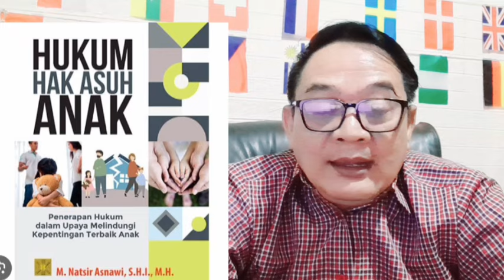🔴BAIM WONG TUNTUT HAK ASUH ANAK❗❗❗INI GUE KASIH PAHAM ❗❗BIAR GAK KEBABLASAN, INI PEMBAGIAN TUGASNYA❗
Aturan Hak Asuh Anak, Setelah Perceraian,
Berdasarkan uraian sebelumnya, dalam UU Perkawinan, diatur bahwa, hak asuh anak, akibat perceraian ,diberikan kepada bapak dan ibu,. Namun, apabila terdapat perselisihan ,mengenai penguasaan anak-anak ,yang orang tuanya bercerai, pengadilan, dapat memberi putusan, terkait dengan penguasaan, anak-anak tersebut jatuh ,pada siapa,.sehingga,seharusnya, hak asuh anak, berada pada ibunya,.
Selanjutnya, jika mengacu kepada ketentuan Pasal 105 KHI, hak asuh anak atau pemeliharaan anak yang belummumayyiz(sudah bisa membedakan sesuatu yang baik dan yang buruk) atau belum berumur 12 tahun adalah hak ibunya. Sedangkan, pemeliharaan anak yang sudah mumayyiz diserahkan kepada anak tersebut untuk memilih di antara ayah atau ibunya sebagai pemegang hak asuh atau hak pemeliharaannya.
Dalam kasus Anda, apabila Anda beragama Islam, Anda dapat merujuk ketentuan Pasal 105 KHI sebagaimana disebutkan di atas, bahwa kedua anak Anda belum berusia 12 tahun dan diasumsikan belum mumayyiz, sehingga seharusnya hak asuh anak berada pada ibunya.
Namun, KHI juga mengatur lebih lanjut, bahwa apabila pemegang hadhanah (hak pemeliharaan atau hak asuh) ternyata tidak dapat menjamin keselamatan jasmani dan rohani anak meskipun biaya nafkah dan hadhanah telah dicukupi, maka atas permintaan kerabat yang bersangkutan, Pengadilan Agama dapat memindahkan hak hadhanah kepada kerabat lain yang mempunyai hak hadhanah pula.
Selanjutnya, terkait dengan biaya pemeliharaan anak, UU Perkawinan mengatur bahwa biaya pemeliharaan dan pendidikan anak menjadi tanggung jawab bapak. Akan tetapi, bila bapak dalam kenyataannya tidak dapat memenuhi kewajiban tersebut, pengadilan dapat menentukan bahwa ibu ikut memikul biaya tersebut.
Sementara itu, menurut KHI, semua biaya hadhanah dan nafkah anak menjadi tanggung jawab ayah menurut kemampuannya, sekurang-kurangnya sampai anak tersebut dewasa dapat mengurus diri sendiri atau berusia 21 tahun.
Dengan demikian, dalam hal ini, mantan suami memiliki kewajiban untuk memberikan biaya pemeliharaan anak yang berada di dalam pemeliharaan ibu. Namun, perlu diingat bahwa biaya tersebut juga harus memperhatikan kemampuan dari mantan suami.